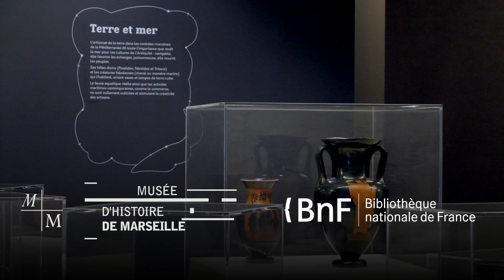Figures noires, Figures rouges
Si j'avais été potier à Athènes... Découvrez les secrets de fabrication des vases grecs à figures noires et à figures rouges de l'Exposition "Terre ! Escales mythiques en Méditerranée" (Bibliothèque nationale de France, Musées de Marseille)